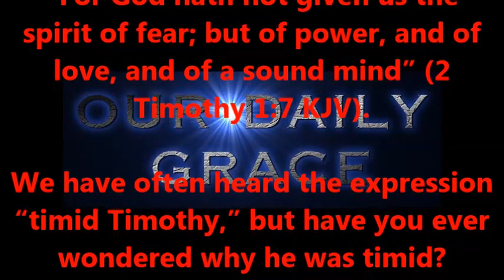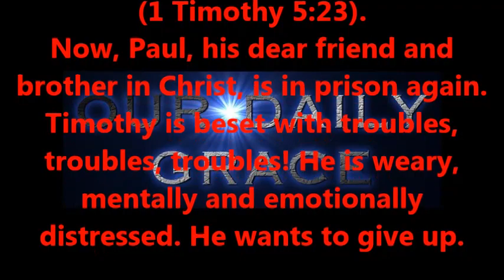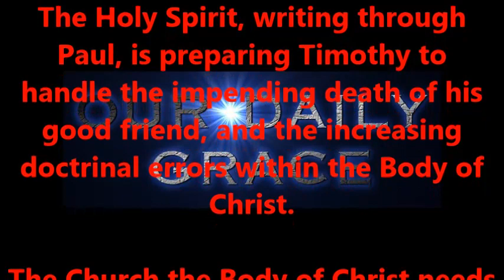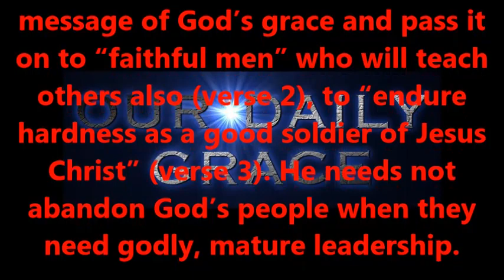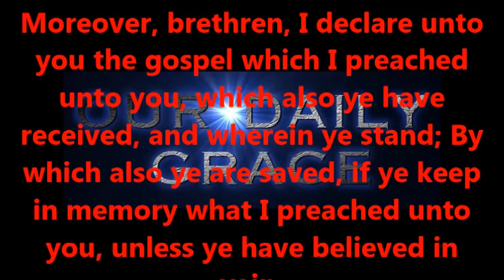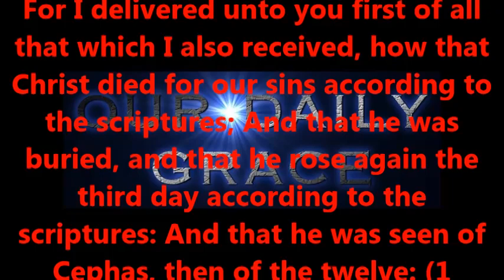Timid Timothy Part Five